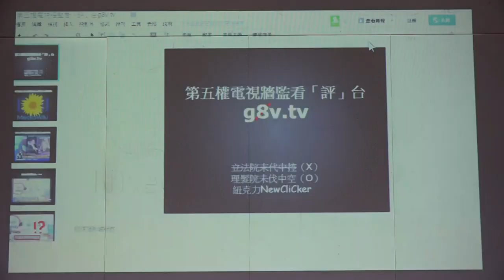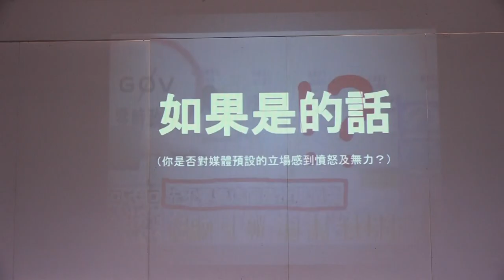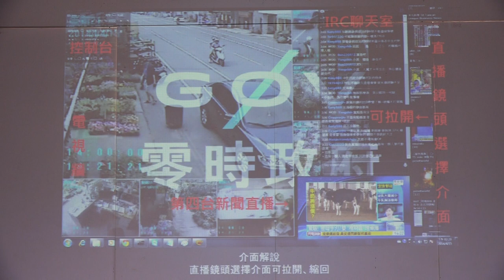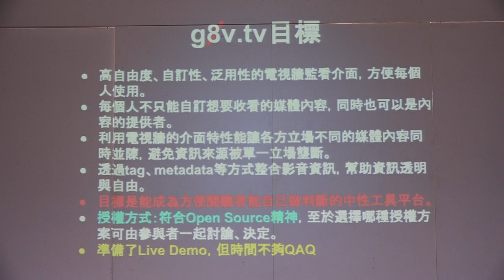g0v tw hackath8n 提案 第五權電視牆監看「評」台g8v tv 台灣零時政府第捌次解除戒嚴黑客松